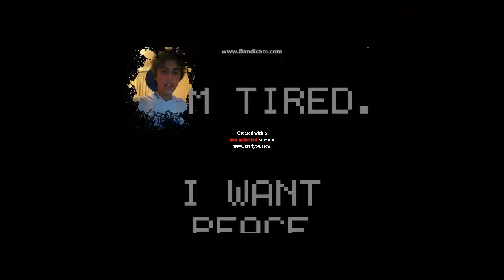Mickell Pickell {200 Subs Special} Thank you You changed my life.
This is an important one guys. Thank you all, from the bottom of my heart. Words can't express my gratitude, so this is how i expressed myself in regards to your curtsey for my channel. Thank you.
{Remember to leave comments on what i should do too celebrate! Montage? Q and A? You name it! It can be anything! (As long as it isn't illegal) xD}

Join the party? :D Leave comments on improvements to my videos! Or anything you want really! :)

Join my steam group! to play games with me an other Picklees!

o(^-^)o
Thanks again! Keep on keeping on Mah Picklees! Cyaz all soon! :D

     | o \
     \O o \     .---,
      \o  o'--'`o  O/
   jgs '.o  O  o _.'